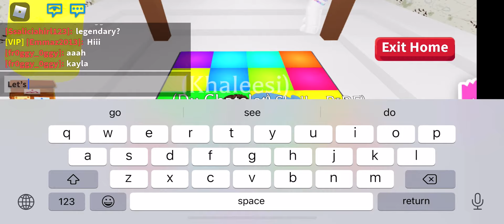And the winner got the Frost Dragon in Adopt Me! Congratulations 🎊